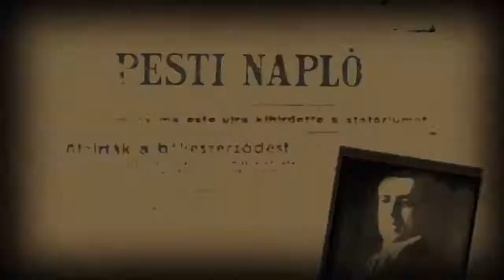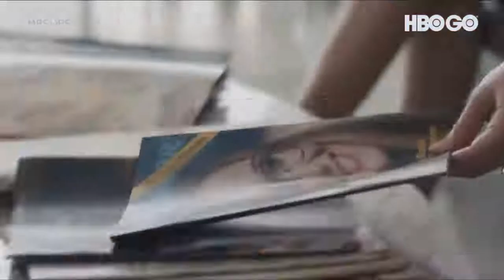A NŐK ÉVSZÁZADA - Elindult a XX. Század Intézet FÉLMÚLT című beszélgetéssorozata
Félmúlt címmel a XX. Század Intézet új, havonta jelentkező beszélgetéssorozata. Az első néhány adásban egy-egy történelmi témát feldolgozó, közelmúltban bemutatott filmsorozat adja majd a beszélgetések kiindulópontját. A nők évszázada címet viselő első adás a Mrs. America című, 2020-ban bemutatott sorozat köré szerveződött, a beszélgetőpartnerek a nőmozgalmak történetével és aktualitásaival foglalkoztak. A beszélgetésen Schmidt Mária történész, egyetemi tanár, a Terror Háza Múzeum és a XX. Század Intézet főigazgatója, Bogyay Katalin diplomata, hazánk korábbi ENSZ és UNESCO nagykövete, Bollobás Enikő irodalomtörténész, egyetemi tanár, az MTA levelező tagja, a rendszerváltoztatáskorabeli magyar feminista mozgalom egyik meghatározó alakja és Baczoni Dorottya történész (XX. Század Intézet) vett részt.

00:00 – Intro
04:11 – Vendégeink benyomásai a sorozatról
13:00 – A ’70-es évek a nőmozgalom és az antifeminista mozgalom történetében, a politikai élet megváltozása
30:03 – Feminizmus sikere és a nők jogai a fejlődő országokban
42:34 – Feminista mozgalom napjainkban, új ügyek felvállalása
52:54 – Mai magyar feminista közeg